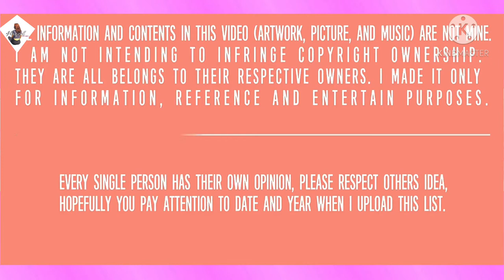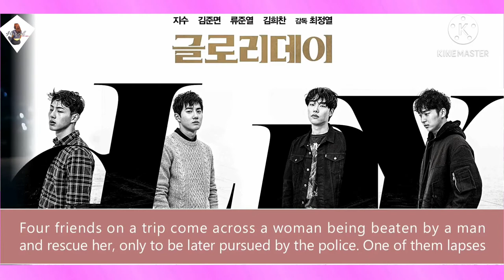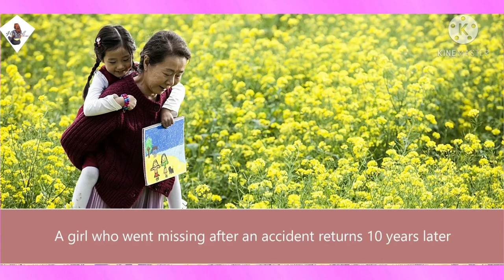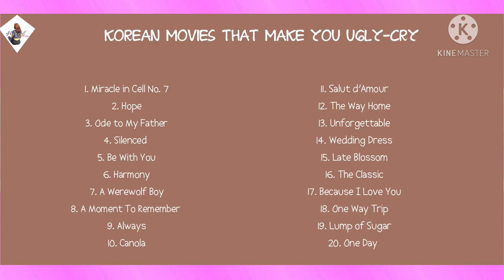20 Korean Movies that Make You Ugly-Cry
20 Korean Movies that Make You Ugly Cry

ulli chun

20 Korean Movies that Make You Ugly Cry Feeling Melow? In Needed of Crying? Here is #20 KMovie​ to Help you to get uglycrying Song: ♥ After Thought - Density & Time ♥ Mournful Departure - Asher Fulero

Licence